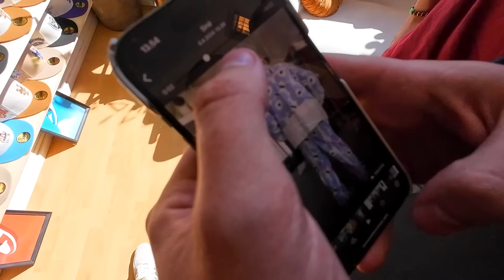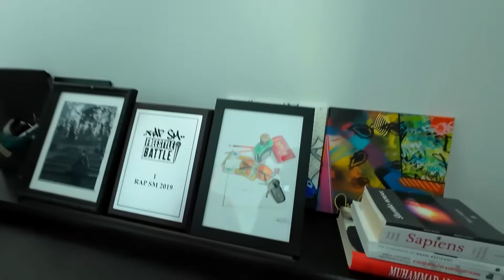Jokrates - Keikkapäivän Vlog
Päästiin seuraamaan Jokrateksen ensimmäisen kiertueen ensimmäistä keikkapäivää Polosen kanssa alusta loppuun ja kyselemään kaverilta vähän katsojakysymyksiä.

Käykäähän keikoilla jos jätkät sattuu teiän kaupunkiin tulemaan, ette pety!

Editointi : Tuukka Renkman (ig : tuukkarenkman)
Jonen ig : jokratess
Meikäpojan ig : emilkiiskinen
Polosen ig : ossipolonen

Kiitos kun katsotte!!